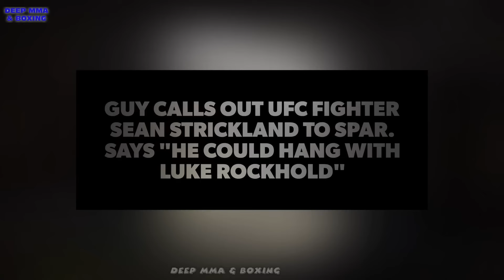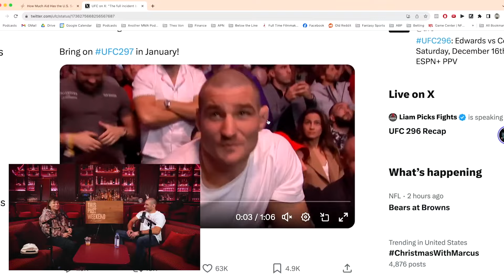Die Strickland Situation ist schlimmer als gedacht | Sean Strickland Doku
Sean Strickland ist Middleweight Champion der UFC doch er hat auch eine Schattenseite...